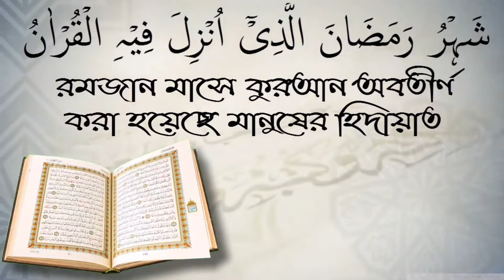যেনা ও মদ পানের মধ্যে বড় গুনাহ কোনটি? শেইখ সারওয়ার সালাফি।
যেনা ও মদ পানের মধ্যে বড় গুনাহ কোনটি? শেইখ সারওয়ার সালাফি। আপনাকে AL FURQAN media.